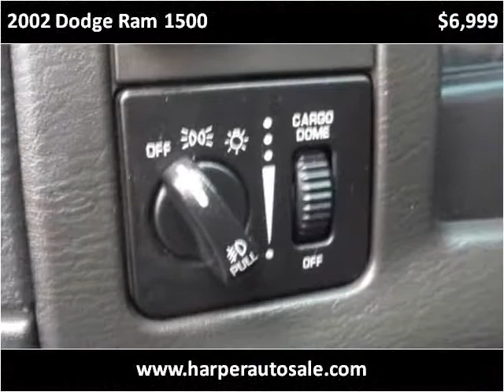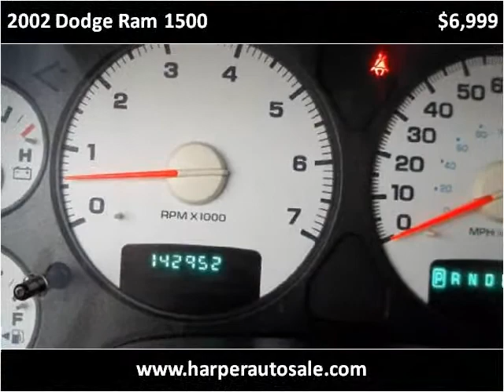2002 Dodge Ram 1500 Used Cars Chattanooga TN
This 2002 Dodge Ram 1500 is available from Harper Auto Sale, LLC.